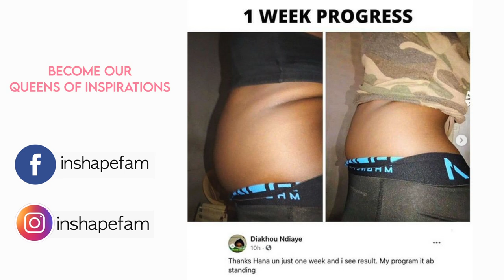LOSE BELLY FAT IN 3 WEEKS! beginner knee friendly, ideal for low body weight! intense low impact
30 - 50 min/day, combine any video as you desire
Rest one week before you start a new program
This program is IDEAL for active fitness lovers, intermediate levels, beginners and low body weight members try low impact versions, take more breaks and reduce training time

lose hanging lower belly fat | Lower Ab Workout | post pregnant diastasis recti exercises | Core Strength, No Equipment Abs Workout, tighten loose skin without surgeries, home ab workout, get rid of saggy belly